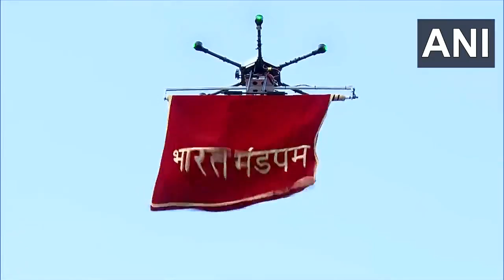Wow 🤩! BharatMandapam ITPOComplex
Wow 🤩!